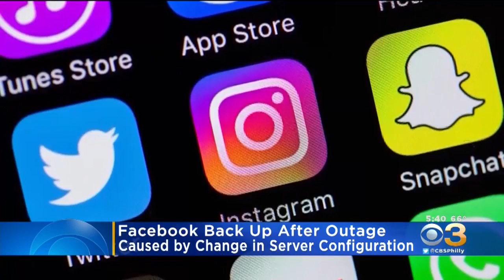Facebook Reveals Cause Of Wednesday's Lengthy Outaged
Facebook has more than 2 billion users.